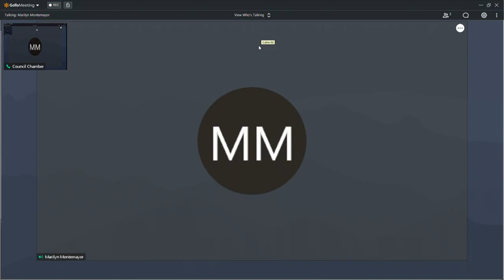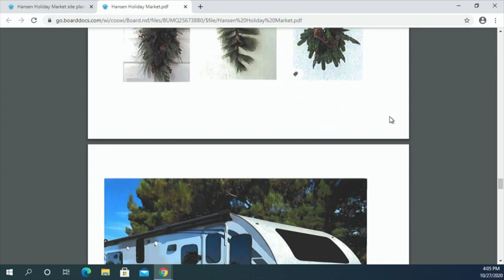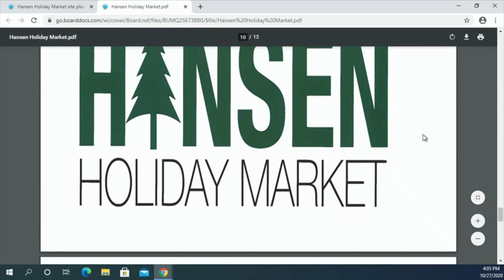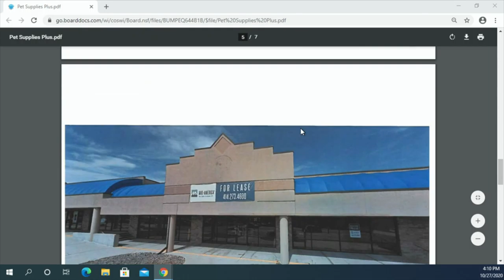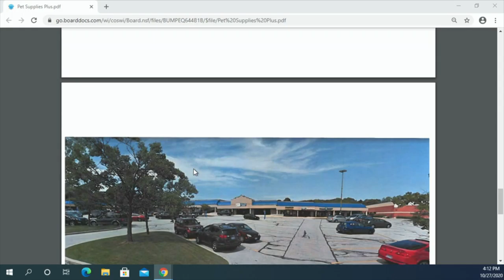Plan Commission 10272020